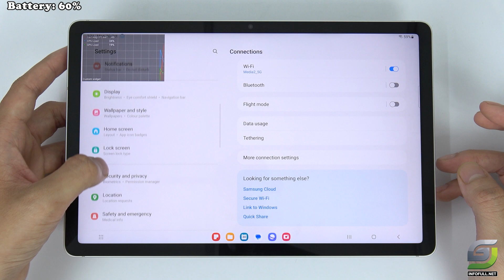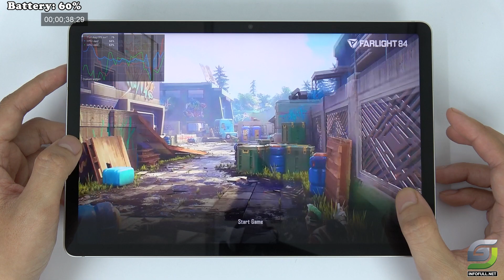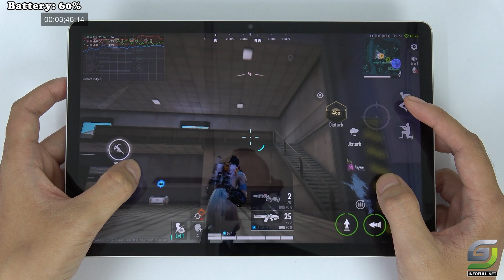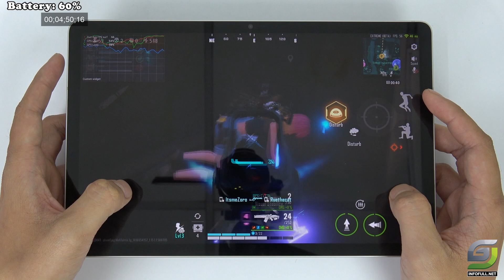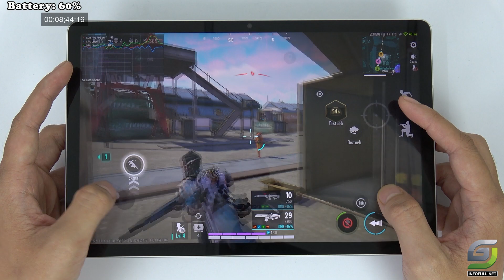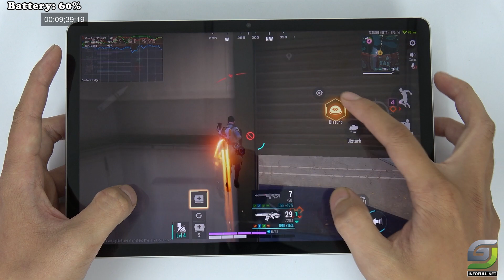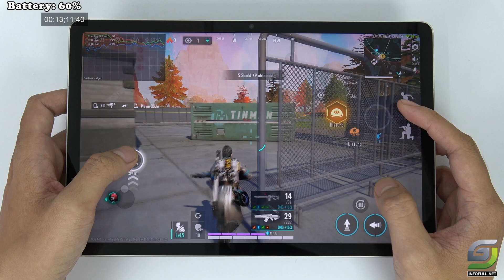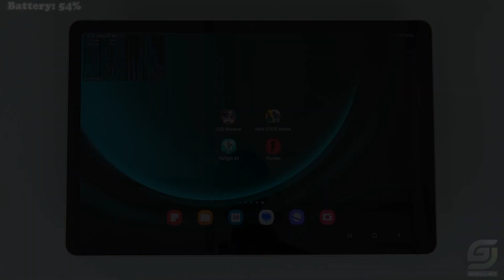Samsung Tab S9 FE test game Farlight 84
Samsung Tab S9 Fe Spectification
Display: 10.9" TFT LCD
OS: Android 13
CPU: Exynos 1380
GPU: Mali-G68 MP5
RAM: 6 GB
Storage: 128 GB
Battery: 8000 mAh 45 W